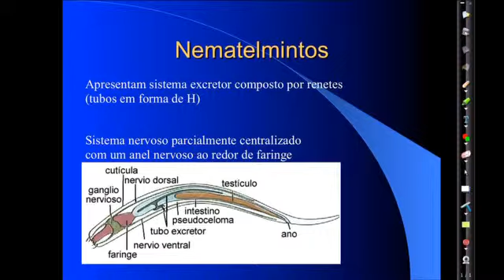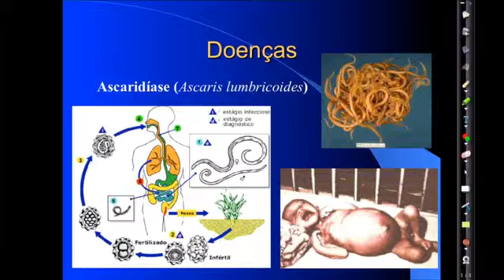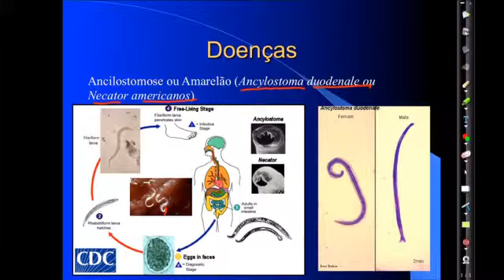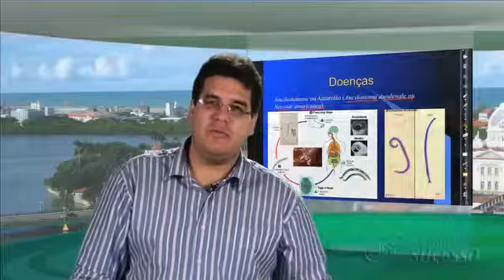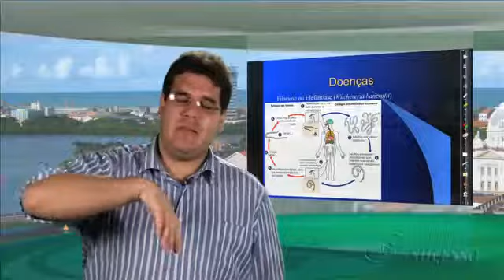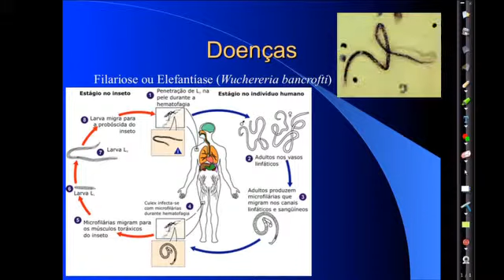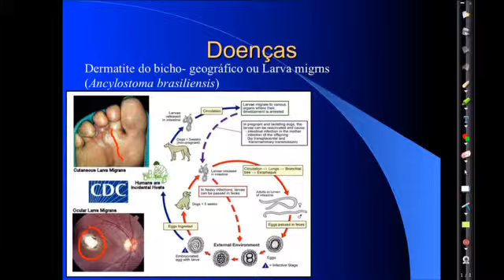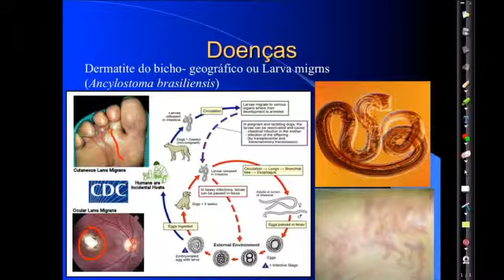21052013 Biologia Thiago Zoologia Nematelmintos 0 SD Wide FORMULA SD